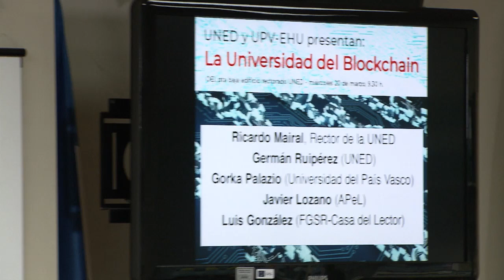El reto de la tecnología blockchain en la formación y en la educación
La UNED en La 2 de TVE  -Noticias-
Serie: Economía y desarrollo
La tecnología blockchain  trata de un nuevo reto en relación a las tecnologías basadas en Internet, como la denominada Blockchain, que nació para dar soporte al Bitcoin, pero que ahora vuela sola. Son muchas sus posibles aplicaciones especialmente en el sector financiero, pero su utilidad podría extenderse a otros ámbitos como la cooperación al desarrollo o la lucha contra el cambio climático.
Participan:
 Ricardo Mairal Usón  rector, UNED
 Germán Ruipérez García catedrático de Filología Alemana, UNED
 Luis González Martín director general de FGSR
 Gorka Palazio Arko profesor Periodismo, UPV-EHU